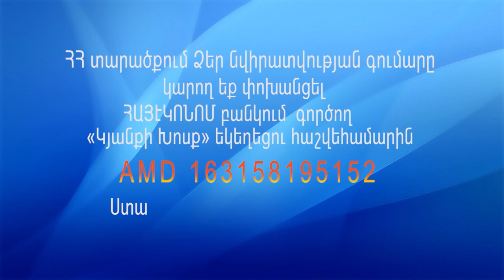30.07.2023 Պահիր, որ ապրես - Սուսաննա Սարգսյան / Pahir, vor apres - Susanna Sargsyan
«Տեր Հիսուս, ես Քո կարիքն ունեմ:
Շնորհակալ եմ, որ իմ մեղքերի թողության համար Դու զոհվեցիր խաչի վրա:
Ներիր ինձ իմ բոլոր մեղքերի և անօրենությունների համար:
Ահա բացում եմ սրտիս դուռը, ներս մտիր  և բնակվիր այնտեղ:
Ես ընդունում եմ Քեզ որպես իմ Փրկիչ և Տեր:
Իմ ամբողջ կյանքը հանձնում եմ Քո ձեռքերի մեջ:
Փոխիր ինձ, որպեսզի Քեզ հաճելի լինեմ:
Շնորհակալ եմ, Տեր, որ ներեցիր և թողություն տվեցիր ինձ:
Փառք Հորը, Որդուն և Սուրբ Հոգուն:
ԱՄԵՆ»

Նվիրատվությունների համար`
ՀԱՅԷԿՈՆՈՄ Բանկ Հրազդանի մ/ճ հաշվեհամար` 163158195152 AMD
Ստացող` ՀԱՀՔ «Կյանքի Խոսք» եկեղեցու Հրազդանի մասնաճյուղ
Նպատակը` նվիրատվություն